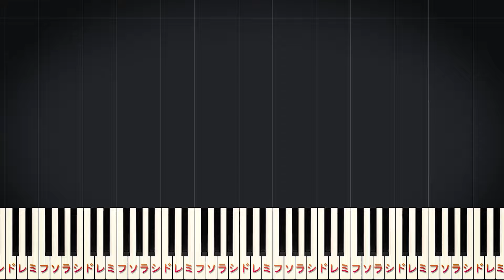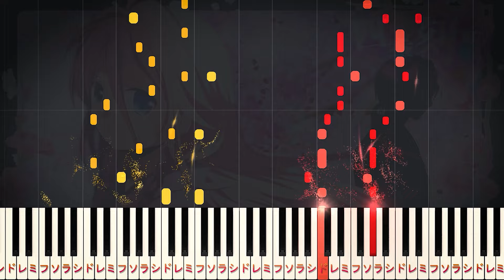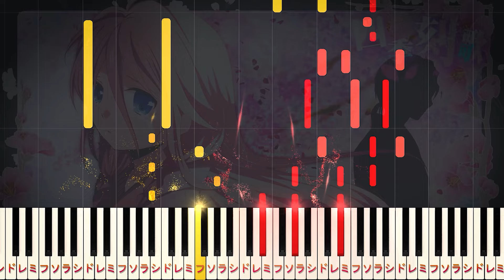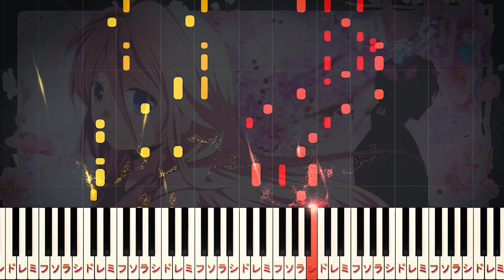【楽譜あり】四季刻歌/綿飴 feat. IA（ピアノソロ中級～上級）【ピアノアレンジ楽譜】Shiki Toki Uta - Wataame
00:00 イントロ
00:24 何時か見た影法師～
00:38 分かってた、はずだったのに～
00:52 いつか、夢が、終わるのならば～
01:09 間奏
01:30 君の世界の時は～
01:44 掴んでた筈だったのに～
01:59 あの日、見せた、君の笑顔は～
02:15 間奏1
02:27 間奏2
02:44 「僕は、君を、一人にしない」～
02:59 世界、刻に、切り離された～
03:14 君に、君に、届くのならば～
03:29 エンディング

【楽曲詳細】
◆アーティスト：綿飴 feat. IA